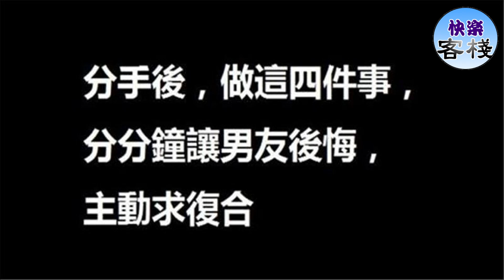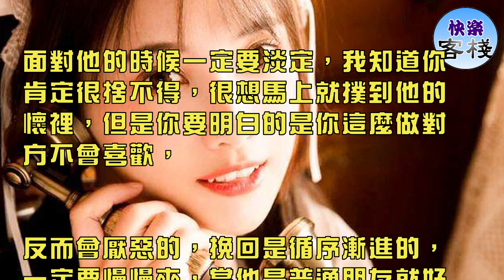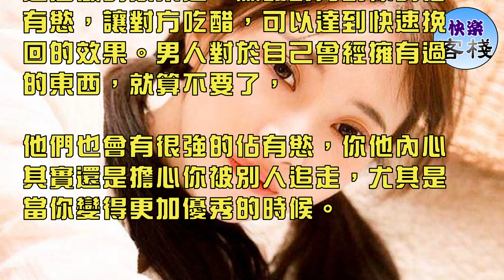分手後，做這四件事，分分鐘讓男友後悔，主動求複合｜女人心語｜快樂客棧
分手後不要擔心男人不會回到你的身邊，就算他現在不愛你了，也不代表以後不會再次愛上你，所以你要做的就是改變得足夠好，讓他後悔。

當他看到魅力十足的你的時候，他心裡不僅僅是後悔，而且還希望主動與你聯繫，希望與你破鏡重圓。那麼哪些方法可以放男友後悔離開你呢？

一、讓自己變得更加優秀

人性的本能就是靠近優秀的人或者事物，當初他跟你分手如果是因為你不夠好，那麼現在你就需要改變自己，

讓自己注重外表，講究生活，換一種生活方式，改變一下自身，讓他刮目相看。

二、淡定面對他

面對他的時候一定要淡定，我知道你肯定很捨不得，很想馬上就撲到他的懷裡，但是你要明白的是你這麼做對方不會喜歡，

反而會厭惡的，挽回是循序漸進的，一定要慢慢來，當他是普通朋友就好了。

三、生活積極向上

分手之後切忌要死不活，一定要讓自己樂觀起來，你要明白你現在過得生活一定要比他更好，

你就是要讓他看到一個不一樣的你，對自己自信，對生活積極向上。

四、適度透露有人在追你

這麼做的效果是，激發對方對你的佔有慾，讓對方吃醋，可以達到快速挽回的效果。男人對於自己曾經擁有過的東西，就算不要了，

他們也會有很強的佔有慾，你他內心其實還是擔心你被別人追走，尤其是當你變得更加優秀的時候。